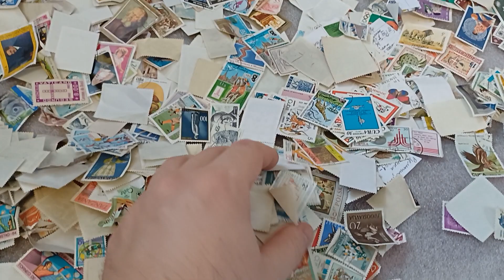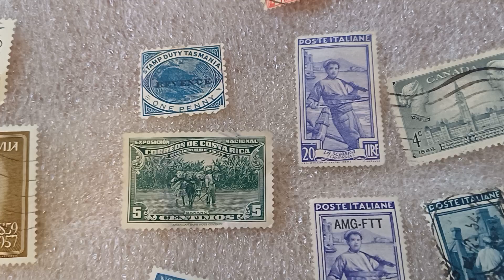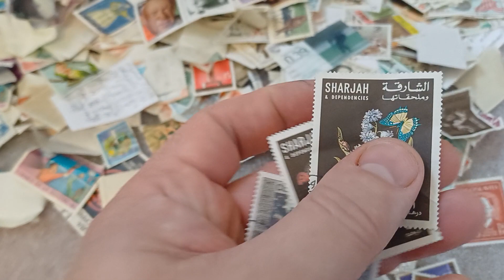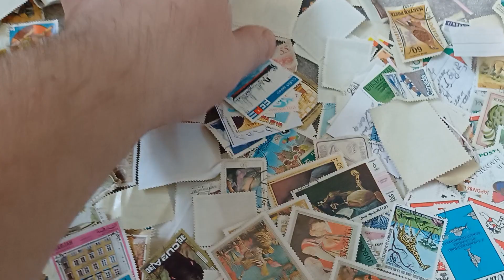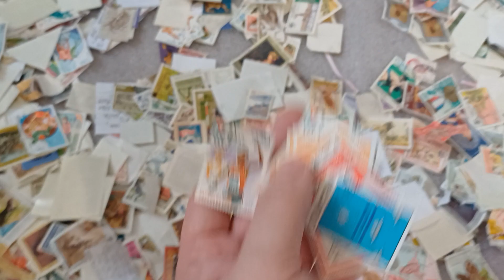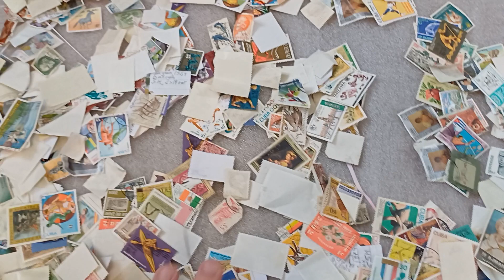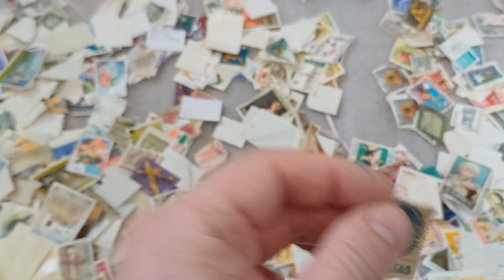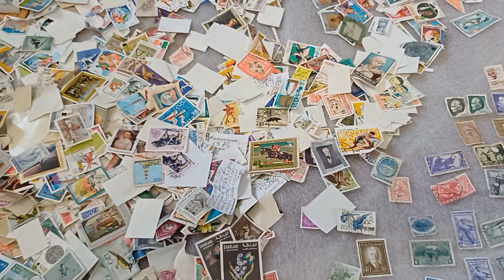Филателия.Коллекция Антикварных старинных марок ! ШОК ! Что купил Антиквар ?.